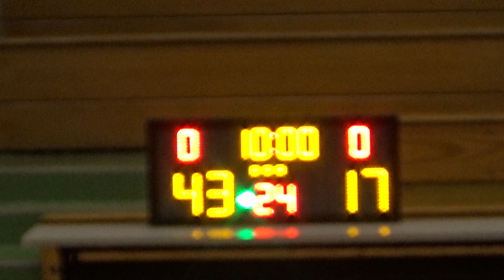20190610 班主RIP VS 流球 2nd Quarter